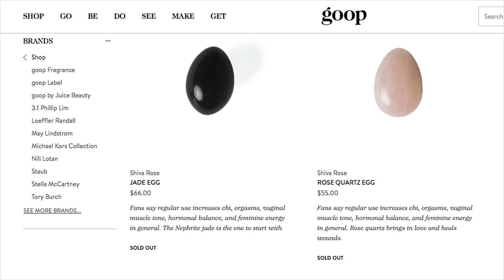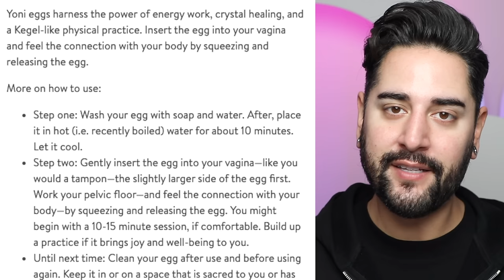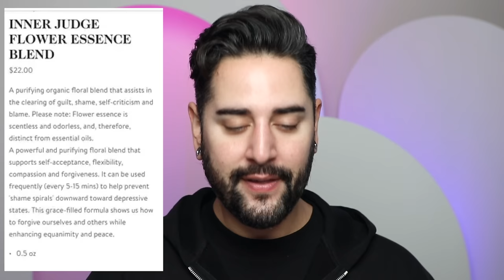The Disturbing Truth Behind Gwyneth Paltrow's GOOP *SCAM* 💜 James Welsh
We've all heard of Goop. The alternative medicine lifestyle and wellness brand by former Hollywood actor Gwyneth Paltrow. And most probably for all the wrong reasons. Her brand is infamous for selling the WEIRDEST health products that are rooted in pseudo science and almost MLM type promises.
Some of the products sold on Goop are so bad that health professionals around the world have had to make public statement denouncing the pseudo science BS that goop spout about their products.

Today we are taking a look at the weirdest products found on GOOP and the wild claims they make. From emotional Vampire repellent, Vagina candles, coffee enemas and oils that can cure depression.

00:00 Intro
00:10 What Is GOOP?
01:35 Vampire Repellent
04:26 Sex Dust
06:34 Vag*na Scented Candle
08:48 Coffee Enema Kit
12:35 Jade Eggs
17:02 Flower Essence Blend For Depression
18:09 Outro